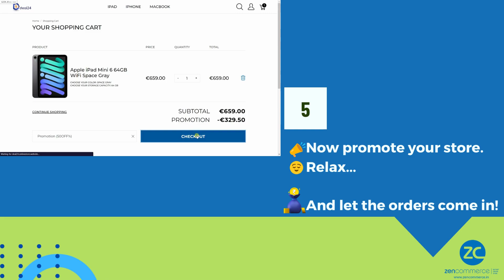👟🌟 How to Sell Sneakers Online in India! 🌟👟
Welcome to our YouTube video, where we'll guide you on how to successfully sell sneakers online in India and turn your passion for footwear into a thriving online business! 👟💼

In this video, we'll walk you through the step-by-step process of selling sneakers online, whether you're a sneaker enthusiast, collector, or entrepreneur looking to tap into the booming sneaker market. Get ready to step into the world of sneaker reselling! 🚀🔥

🔍 Step 1: Identify Your Target Market
Begin by identifying your target market within the sneaker community. Determine the types of sneakers you want to sell—limited editions, rare releases, or popular brands—and research the preferences of your target audience. Understanding your customers is key to success! 🎯👥

📷 Step 2: Capture Stunning Sneaker Visuals
Take high-quality photos of your sneakers to showcase their design, color, and unique features. Use good lighting and angles to highlight the details. Include shots of the box, labels, and any special edition tags to build authenticity and trust with your customers. 📸✨

📝 Step 3: Craft Compelling Sneaker Descriptions
Write engaging and accurate descriptions for each pair of sneakers. Mention the brand, model, size, condition, and any notable details. Highlight the sneaker's history, release information, and why it appeals to sneaker enthusiasts. Use persuasive language to attract potential buyers. ✍️🌟

🌐 Step 4: Choose the Right E-Commerce Platform
Select an e-commerce platform like ZenCommerce, India's number one choice for e-commerce solutions. 💪

🚀 Step 5: Promote Your Sneakers
Utilize social media platforms like Instagram, Twitter, and Facebook to showcase your sneakers. Share high-quality photos, videos, and engaging content that resonate with sneaker enthusiasts. Use popular hashtags, collaborate with influencers, and engage with your audience to boost visibility. 📲📢

🛍️ Step 6: Provide a Seamless Buying Experience
Create a user-friendly online store where customers can easily browse and purchase your sneakers. Organize your collection by brand, size, and release date. Provide clear pricing, detailed condition information, and multiple payment options to ensure a seamless buying experience. 💻👟

📦 Step 7: Secure Packaging and Timely Shipping
Pack your sneakers securely to protect them during shipping. Use bubble wrap, shoe boxes, or specialty sneaker packaging to maintain their condition. Partner with reliable shipping services to deliver the sneakers safely and on time to your customers. 📦🚚

💬 Step 8: Offer Excellent Customer Service
Deliver exceptional customer service by promptly responding to inquiries, addressing concerns, and providing accurate information. Build trust with your customers through transparent communication and hassle-free return or exchange policies. Happy customers lead to repeat business! 🙌🌟

That's it! You're now equipped with the knowledge to sell sneakers online in India. Get ready to make strides in the sneaker market and turn your passion into profit! 👟💰